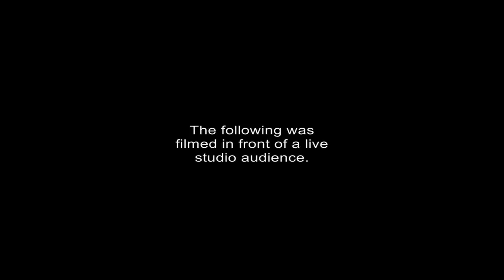Best Bets NFL Week 6 - Bagels and Lock Ep 6